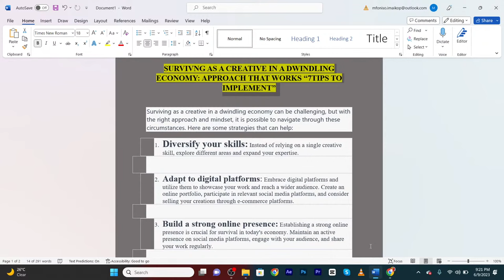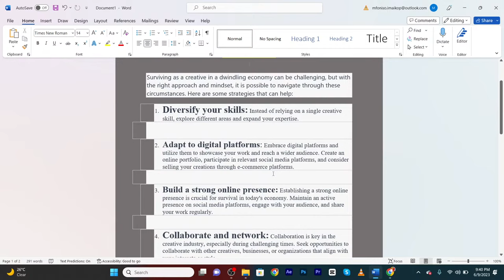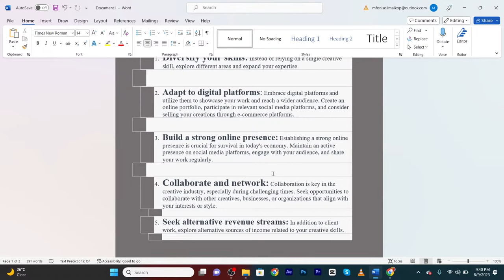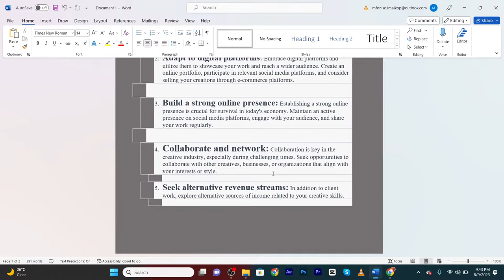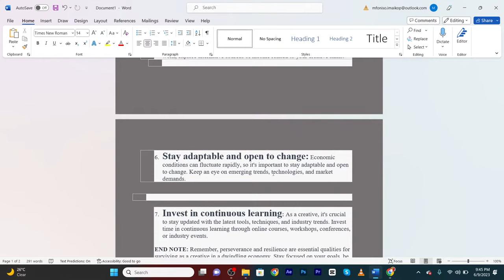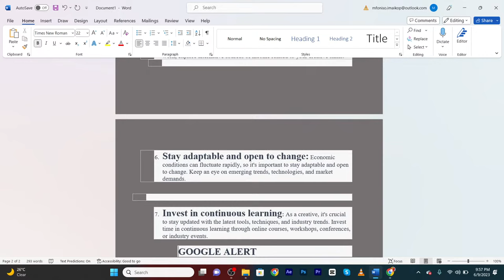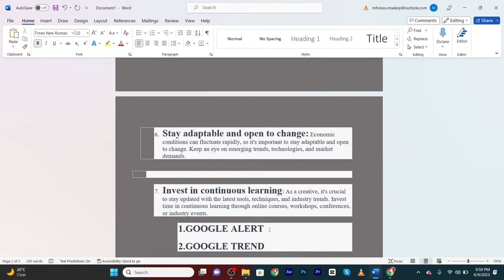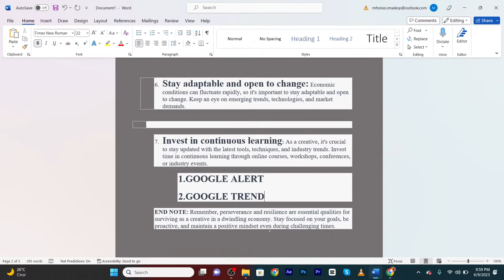SURVIVNG AS A CREATIVE IN A DWINDLING ECONOMY: APPROACH THAT WORKS - 7TIPS TO IMPLEMENT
Surviving as a creative in a dwindling economy can be challenging, but with the right approach and mindset, it is possible to navigate through these circumstances. Here are some strategies that can help:
1.Diversify your skills
2.Adapt to digital platforms
3.Build a strong online presence
4.Collaborate and network
5.Seek alternative revenue streams
6.Stay adaptable and open to change
7.Invest in continuous learning
Remember, perseverance and resilience are essential qualities for surviving as a creative in a dwindling economy. Stay focused on your goals, be proactive, and maintain a positive mindset even during challenging times